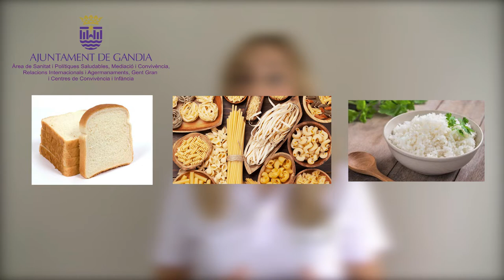Artritis, i l'alimentació que t'ajuda. Impartit per Maite Dominguez. 2. Part.Ciutat Saludable Gandia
Artritis, i l'alimentació que t'ajuda. Impartit per Maite Dominguez. 2. Part.Ciutat Saludable GandiaCanal de actividades para la ciudadania desde la Concejalia de Sanidad